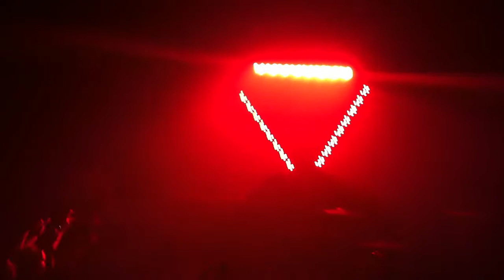Enter shikari - Juggernauts 5/12/12 A Flash Flood of Colour Tour, The Beacham, Orlando FL